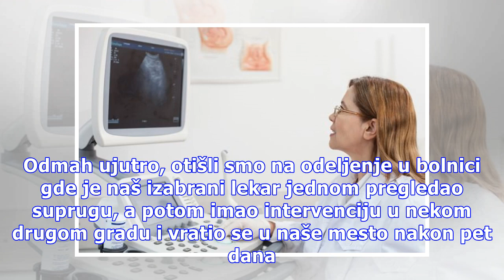Stručnjaci MediGroup-e odgovaraju na vaša pitanja: Koji su razlozi nastanka spine bifide?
Na vaša pitanja odgovaraju stručnjaci MediGroup-e. Foto: Guliver/Thinkstock P: Poštovani, imam 28 godina. Zbog viška kilograma i insulinske rezistencije i neredovnih ciklusa pila sam Metforminu, 2x500mg dnevno. Zatrudnela sam čim smo suprug i ja odlučili da radimo na tome. U pitanju je druga trudnoć...